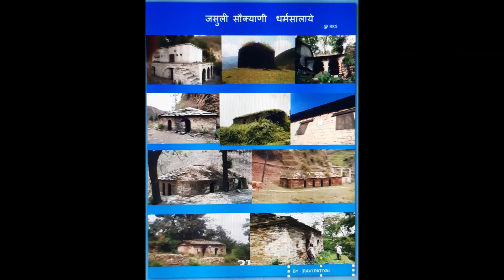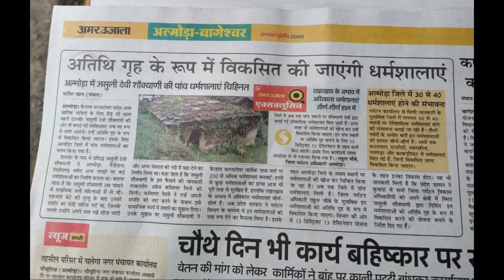Jasuli Budi Shaukyani 3009 2020 1